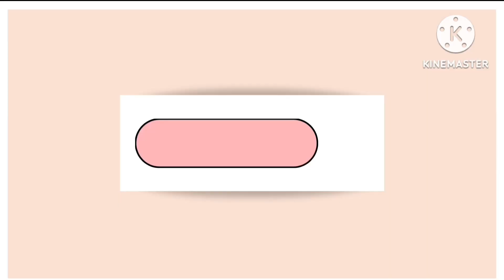లక్ష్మీ కటాక్షం కోసం రాగి చెంబుని ఇలా పెట్టుకోండి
లక్ష్మీ కటాక్షం కోసం రాగి చెంబుని ఇలా పెట్టుకోండి | లక్ష్మీ కటాక్షం